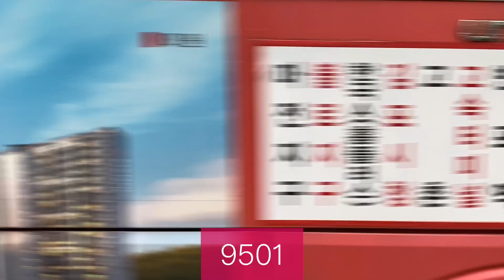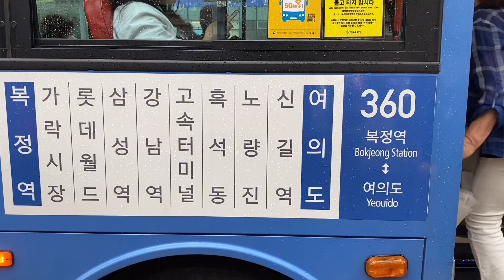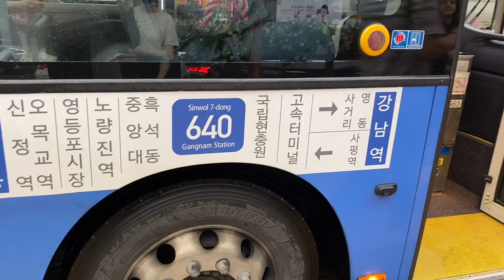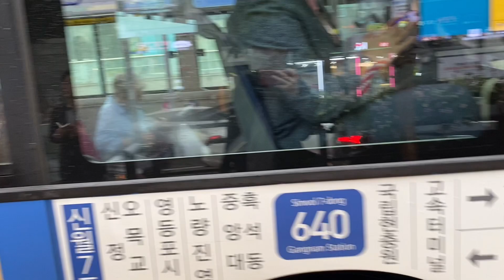SEOUL EXPRESS BUS TERMINAL~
A place to go out often in the future...

0:30~ 4212 BS110CN F/L~